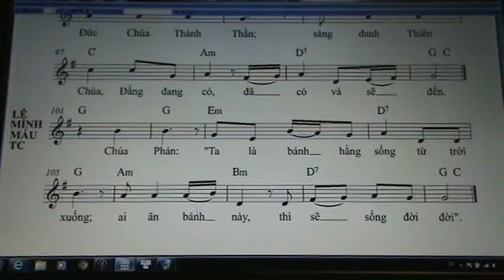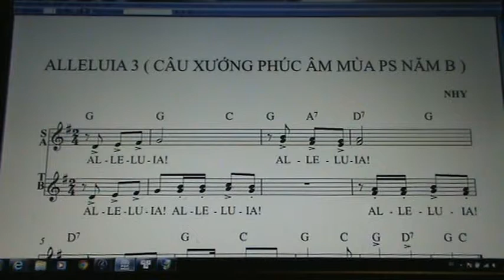1093. ALLELUIA 3( CAU XUONG PHUC AM / LE MINH MAU TC NAM B )